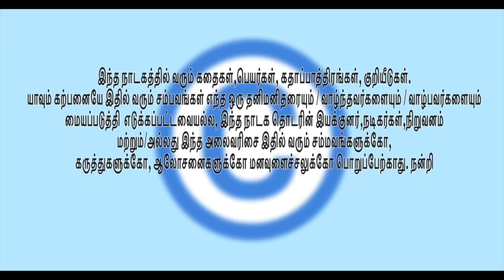PADDI THODDI | EPISODE 71 | சாஸ்திரியை நம்பிய தொழிலதிபர் | TAMIL SERIAL